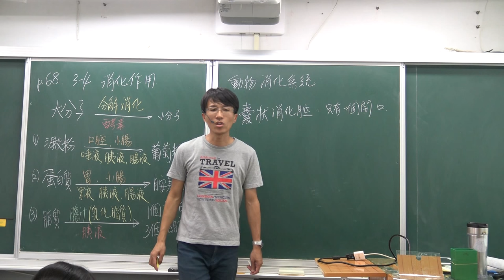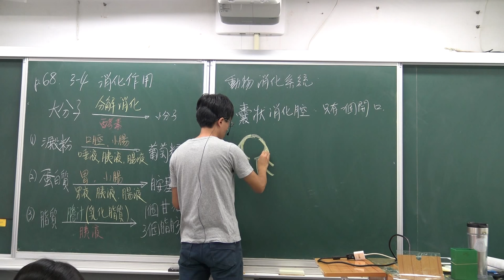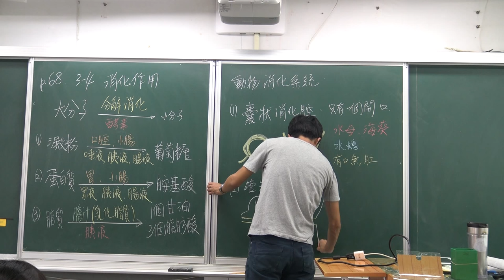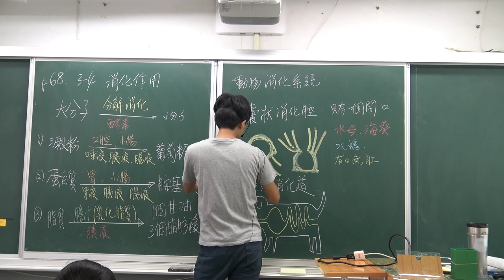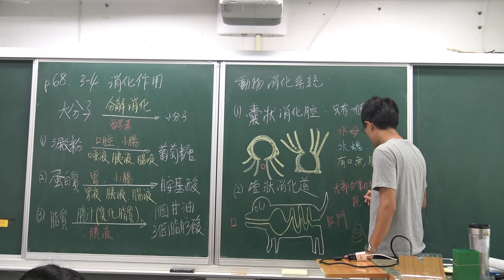國一上生物3-4動物如何獲得養分(3)-囊狀消化腔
囊狀消化腔：僅有單一開口無肛門，效率較差，例如水母、水螅、海葵、珊瑚
管狀消化道：有口及肛門二個開口。效率較好，例如大部分的動物，昆蟲、人類、蚯蚓等。